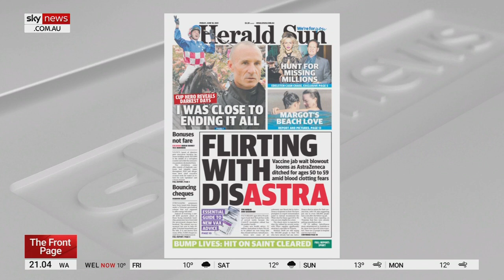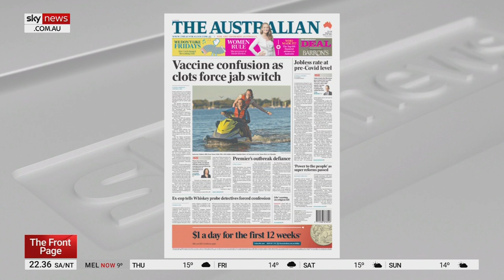'If health professionals don't know what's going on, what chance does the public have'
Former Member for Carine Tony Krsticevic says "if the health professionals don't know what's going on, then what chance does the public have" when it comes to vaccine administration.

The changing advice around AstraZeneca comes at a time when the vast majority of people who've been vaccinated have only received one shot.